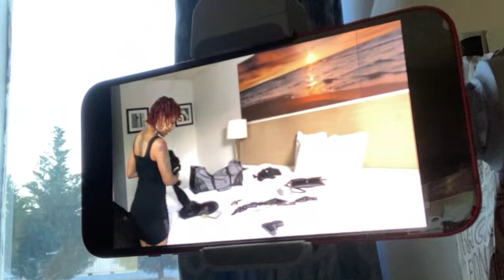Filming Nu Nu The Movie Swear